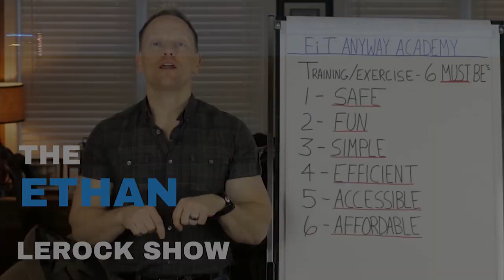Why Can't I Lose Weight??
►► Start losing weight today by downloading the FREE Automate Your Plate Checklist

WECOME TO THE CHANNEL!

This YouTube channel was launched on January 3rd, 2020.  After years of struggling with my own challenges of staying healthy, I finally found an answer that worked for me and that has helped others.

In 1996, I found myself in a state of obesity for the first time in my life.  I was experiencing many of the health related symptoms including anxiety, depression, high-blood pressure and an overall feeling of hopelessness.  That year ended ultimately with me being out of shape and unemployed.

However, I gradually managed to get my health & fitness back via the usual methods (extreme gym sessions, counting calories and weighing everything I ate).  This was fine for a while...   ...until I found myself in a state of obesity for the 2nd time!

Yes, late one winter night in 2005, I found myself zoned out completely in the darkness of my living room.  This is the night that I had a "special glimpse" of my joyful self as a child.
This is the night that I decided to make some real and permanent change.  It all began with a long walk.

The days that followed were full of excitement and intense thought.  It was like something or someone was guiding me out of the darkness and into a place of enlightenment.  I ignored all distractions and began some real work toward progress.  I began asking myself some very tough, but amazingly insightful questions.

Those questions lead me to the answers I was seeking, and to this day, more than 15 years later, not only am I in the best shape of my life, but am filled with joy, hope and true purpose.

For I have discovered the one key factor that determines whether you succeed or fail in your fitness and weight-loss efforts, which is currently being ignored in the fitness industry (Hint: It isn't exercise and it isn't dieting).

A few years back I decided to begin writing my first book, "Fit Anyway", which is based on my years of struggle and experience in overcoming the four (4) common roadblocks / excuses associated with the weight-loss battle:
1) "I don't know how!"
2) "I don't have time!"
3) "I can't afford it!", and
4) "I'm way too old / out of shape!"

I also took it one step further and decided to create a full blown online course that includes hours of video and downloadable worksheets that take you through the whole process step-by-step in a paint-by-numbers approach.

Ethan LeRock is the author of the book Fit Anyway, founder of Fit Anyway Academy, and has lived a lifetime dedicated to health, fitness, and an improved quality of life.  He is one of the most knowledgeable and effective instructors available, with over 36 years of experience.

From a state of obesity, Ethan was fortunate enough to have a brief glimpse into something that truly changed his life.  Since then, he has made it his life’s mission to discover what the best methods are for obtaining fitness and to help others achieve their most optimum heath, happiness, and to take control of their lives.  He founded Fit Anyway Academy and created the book Fit Anyway in order to teach others something entirely different than what is currently being offered in the health & fitness industry.  The intent of Fit Anyway Academy and the book is to allow users to address the first and most important barrier between them and their fitness dreams.  That barrier is their psychology and how they think.  It really is the big white elephant in the room (as he calls it) and as many have discovered it is more important than any training routine, diet regimen or supplement being offered today.

An over forty trainer himself (now over 50!), Ethan specializes in inspiring and motivating others who have struggled with weight-loss and other personal challenges over the course of their lives.  His message that “regardless of the situation or excuse anyone can be Fit Anyway” has inspired others to stop repeating negative habits and take control of their lives.

As a devoted father, family man, and gainfully employed provider, Ethan has truly proven that his methods are not only effective for the elite or privileged athlete, but also for the every day, average 9 to 5 working mom and dad.  Ethan’s own physique is the direct result of the directives in this book.  His hope is that by sharing his insights, he can help every overweight mom, dad and person over the age of forty, so they too may win at weight-loss with these effectively targeted step-by-step instructions.